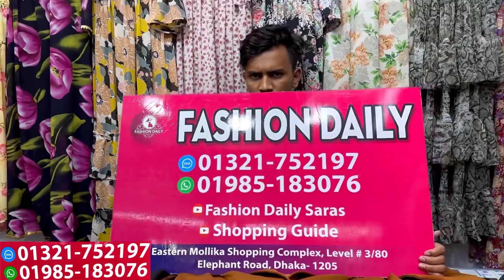ক্যাটালগের লং/সেমিলং কালারফুল ওভারকোট কালেকশন || Winter special Overcoat collection 2024